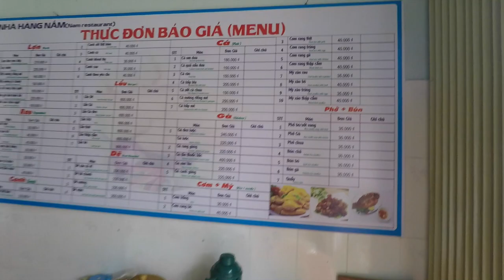Lung Cu Flag Pole Most Northern Point In Vietnam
Epic trip to the very tip top of Vietnam! The Northern most Point is marked by the Lung Cu flagpole!

Shout out to my homie Erik Dyvad for helping me film part of this! check out his youtube channel!

Paracosm: A detailed imaginary world created inside ones mind, this fantasy world may involve humans, animals, and plants that exist in reality or it may also contain entities that are entirely imaginary, alien or otherworldly.

Im always in search of new music for my videos. email is available in my about section.